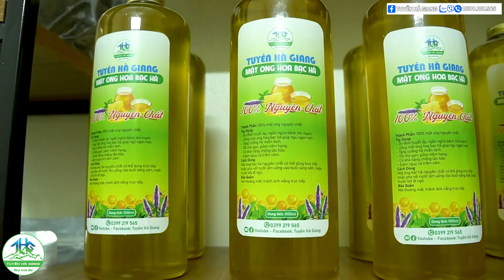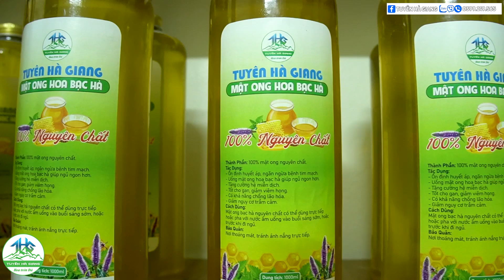#889 Tình Làng Nghĩa Xóm Nụ Cười Tình Đoàn Kết Giúp Chuyển Tôn VÍP Biệt Thự Đề Chia - Tuyên Hà Giang